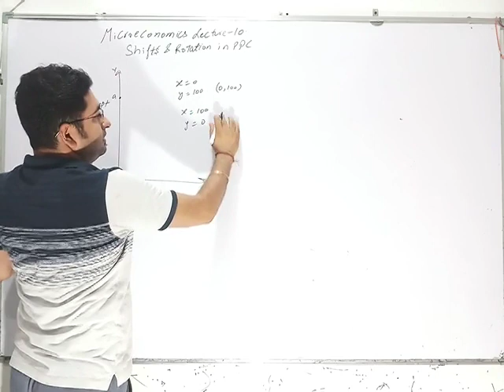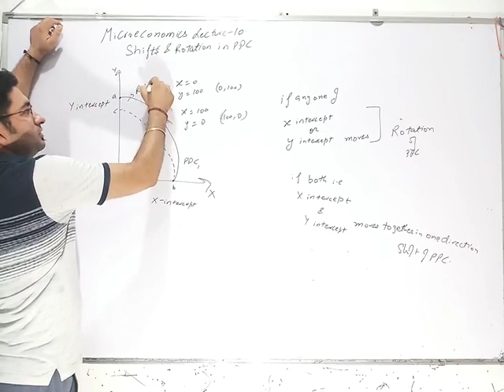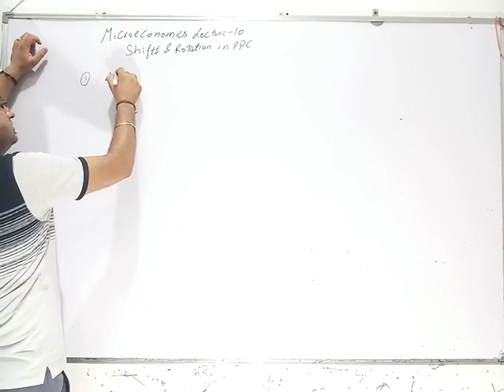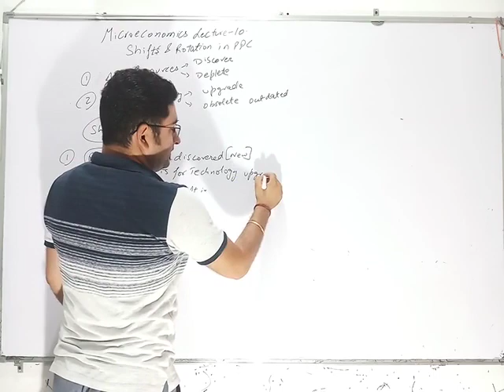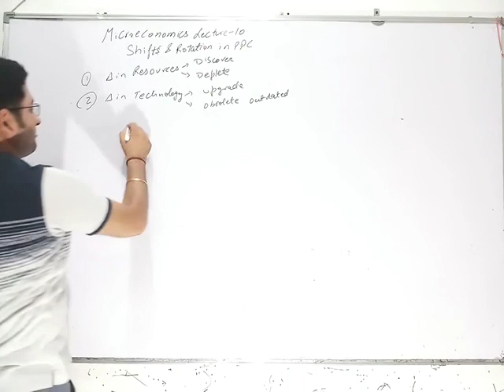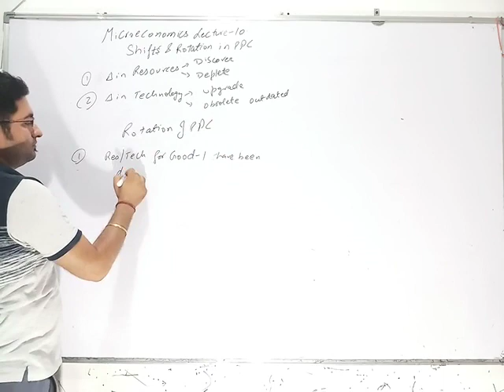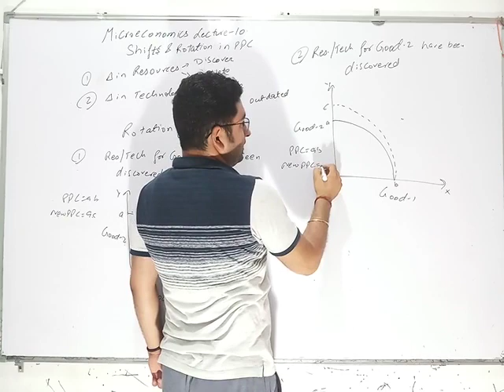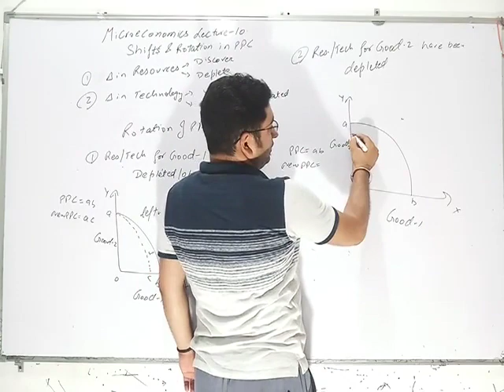XI, Microeconomics. Lecture 10. PPC - Shifts & Rotation